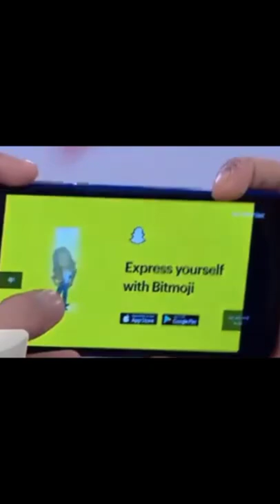R.G Bucket List video on Online shopping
Funny Shorts 😂

how to edit like rg bucket list on pc,
how to edit like rg bucket list in mobile,
how to animate like rg bucket list on pc,
school memories rg bucket list,
sigma rule ft rg bucket list,